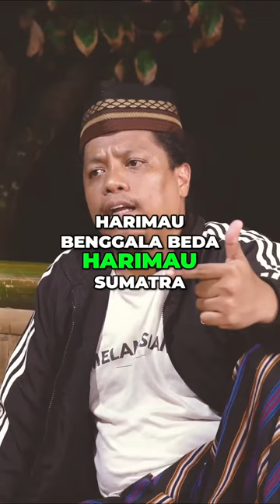Kisah Garuda Mitologi dan Keberadaan dari Hewan Legendaris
Selamat datang ke podcast kami, di mana kami melihat dunia dengan cara yang unik dan mendalam. Kami menawarkan diskusi yang menginspirasi, pemahaman yang mendalam, dan cerita-cerita yang menarik dari berbagai aspek kehidupan. Setiap episode kami membahas berbagai topik, mulai dari seni dan budaya hingga teknologi dan ilmu pengetahuan, dengan tujuan untuk memberi pendengar kami inspirasi dan meningkatkan pengetahuan mereka.